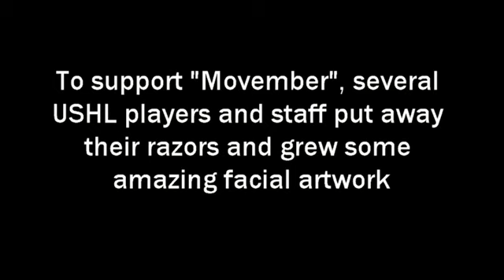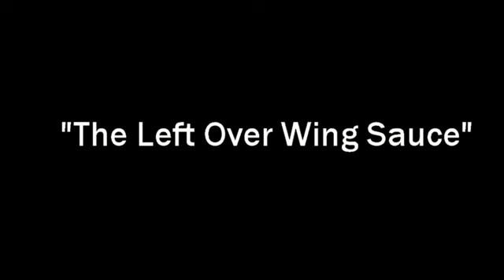USHL - Sauce Hockey Movember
Several USHL players and staff members put away their razors to support "Movember", the month-long initiative to raise awareness for men's health issues. What resulted was some outstanding facial artwork. Sauce Hockey asks you to see some of the best dusters, muzzies, and lip sweaters from the USHL and vote for your favorite at USHL.com